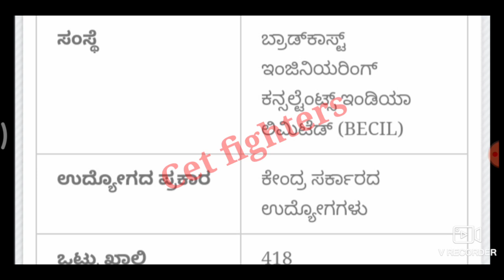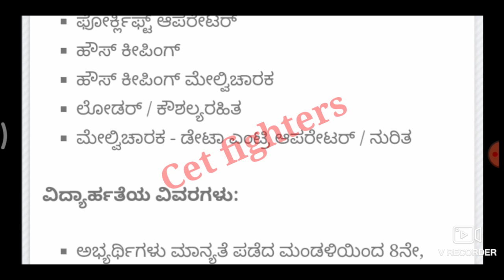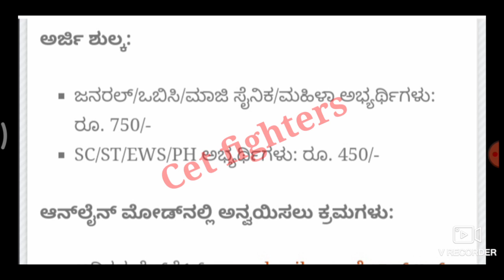No Exam | ಮೇಲ್ವಿಚಾರಕ ಹುದ್ದೆಗಳು | Supervisor recruitments | becil jobs | Karnataka govt jobs 2022